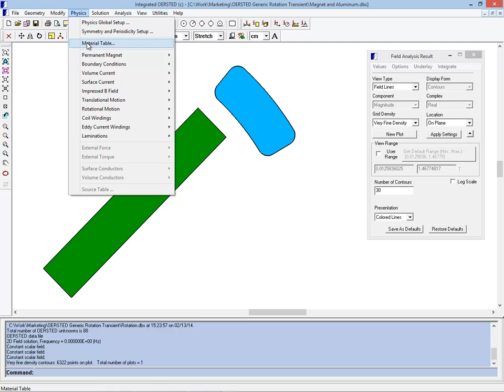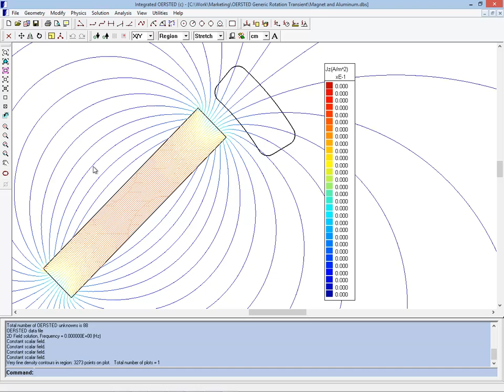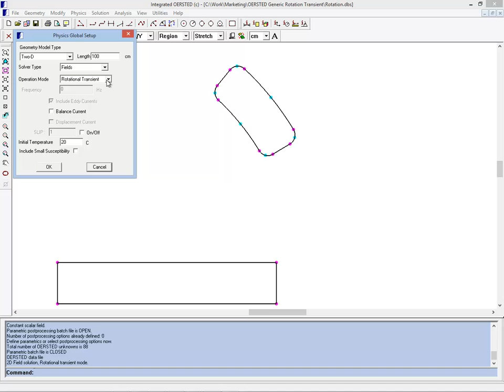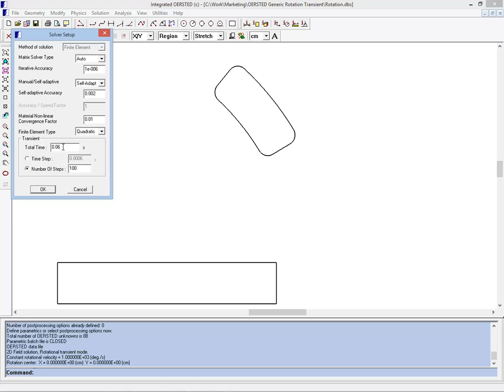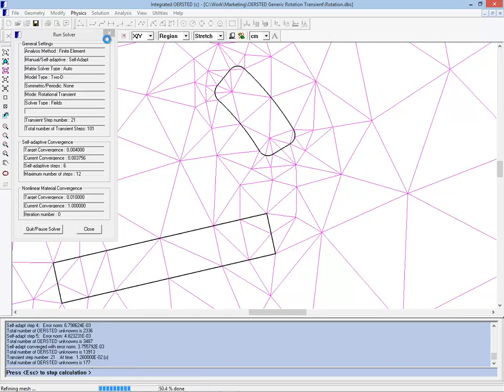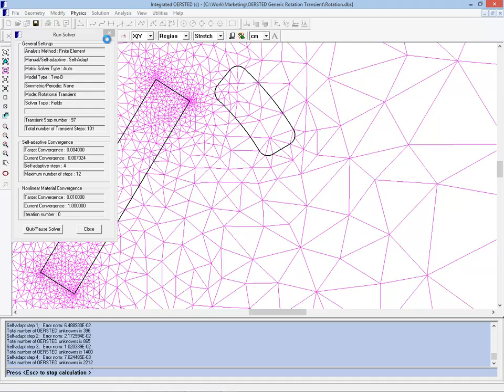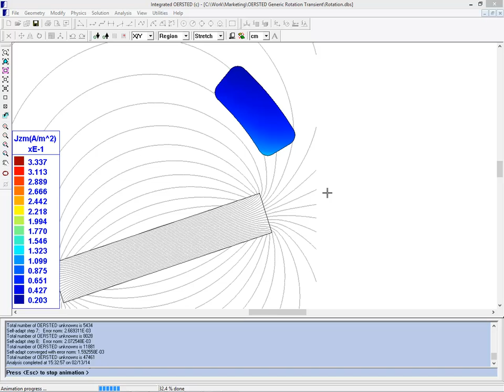Eddy Current Induced by Motion of a Magnet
A demonstration of setting up and solving a generic model in which a magnet rotates in the vicinity of Aluminum.  The principles of this model can be applied to many kinds of magnetic transient motion problems.